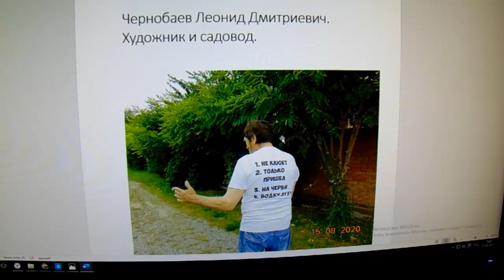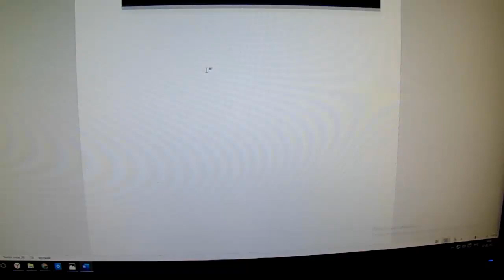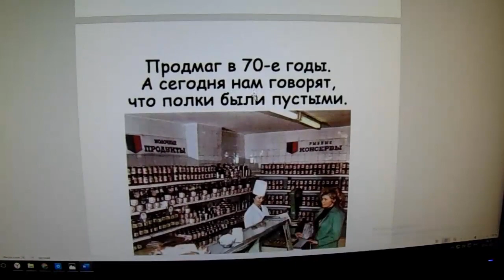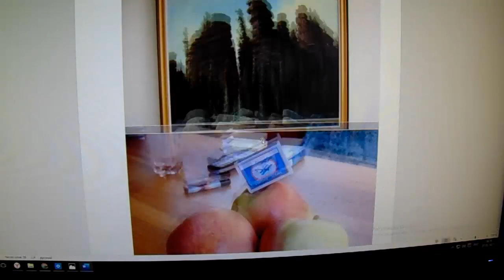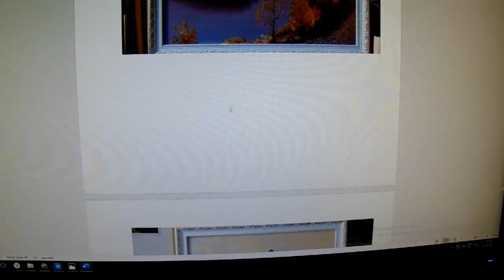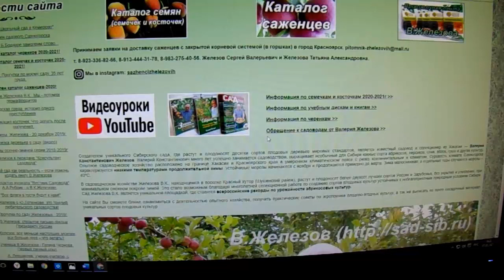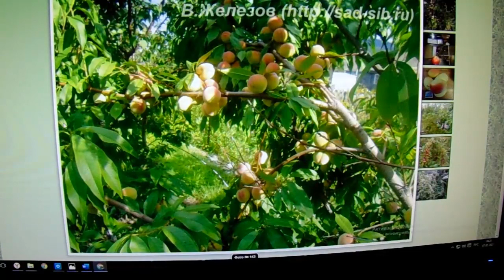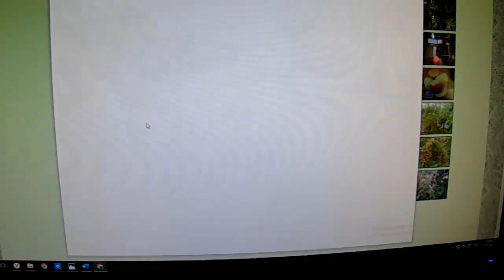Чернобаев. Сад-дублер и лучшие фрукты в садах Сибири